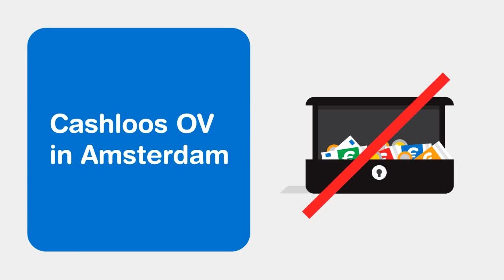Dutch male voiceover sample - Martijn R.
Dutch male voiceover talent Martijn R. is ready to voice your next upcoming video's Dutch version in the Netherlands